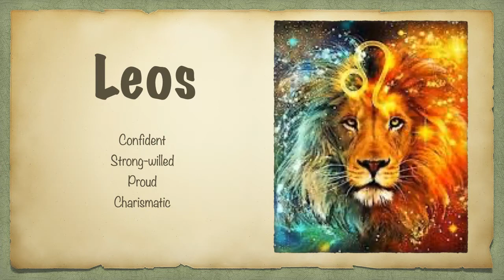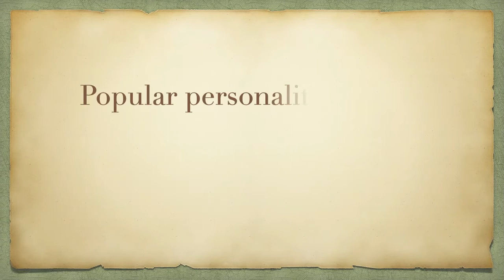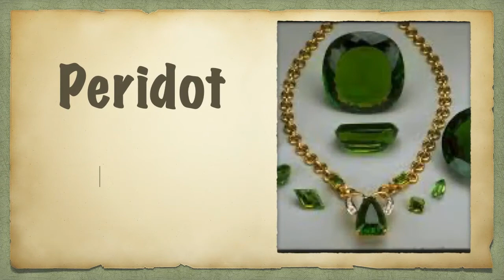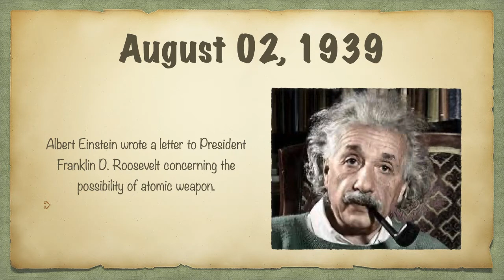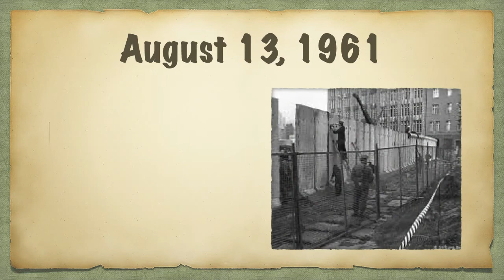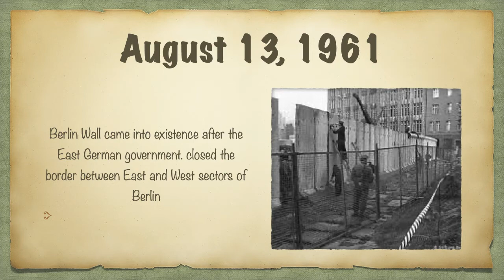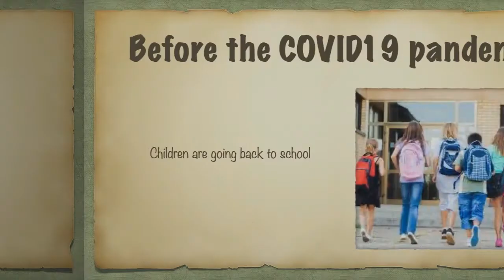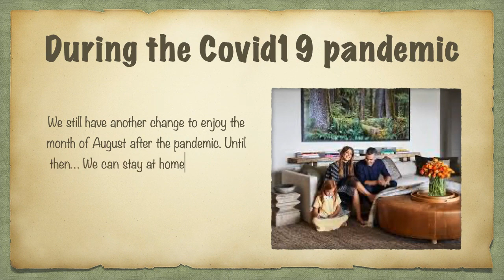(with Captions-CC) Interesting FACTS about AUGUST/Kaalaman patungkol sa buwan ng Agosto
The month of August as being the 8th month of the year considered to be the time of heat, relaxation and returning back to daily routine but due to Covid19 pandemic our fun activities on this month are put on hold.